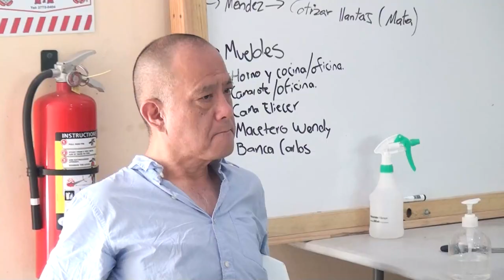Paraguayos aprenden sobre la Vida Independiente en Pérez Zeledón para replicarlo en su país